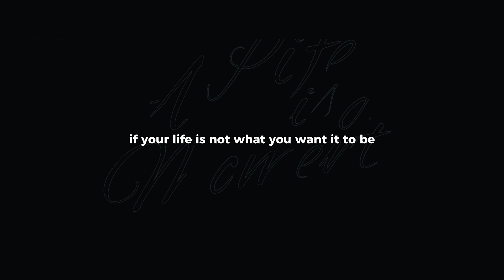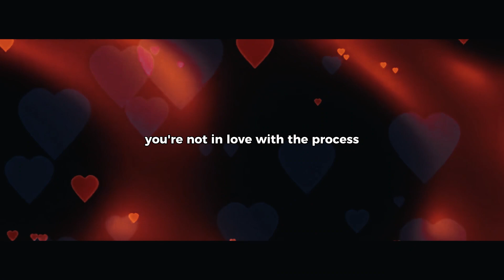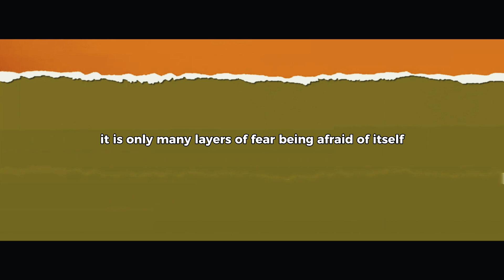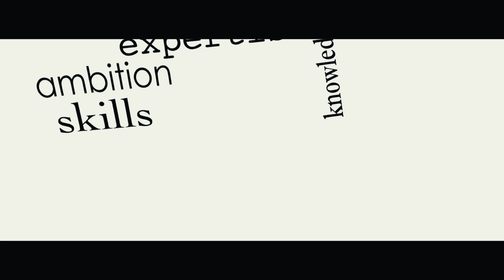THE PROCESS - MOTIVATION 2023 - ERIC THOMAS